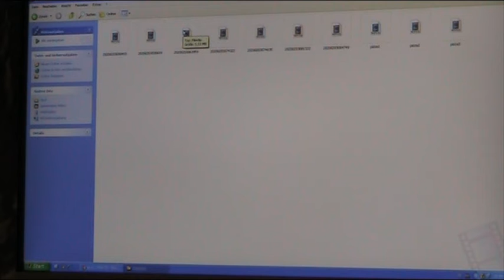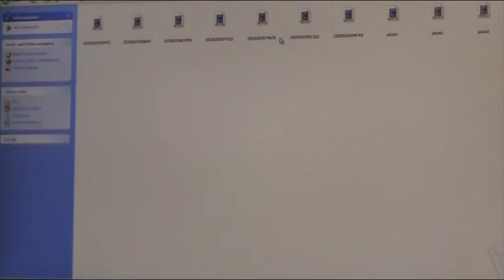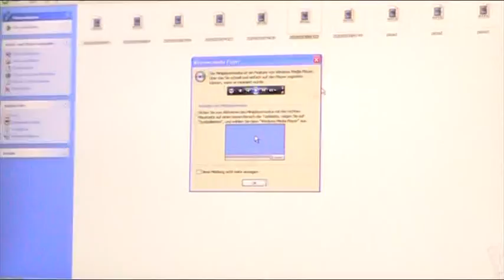delicious food . leckeres Essen . غذای خوشمزه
.  غذاهای خوشمزه گوشت چرخ کرده ، سیب زمینی ، تره فرنگی ، پیاز. پونه کوهی. ریحان ، تربچه  .                                                                                                                        delicious food minced meat, potatoes, leeks, onions. oregano. basil, radish . thanks chao                                                                                        leckeres Essen Hackfleisch, Kartoffeln, Lauch, Zwiebeln. Oregano. Basilikum, Rettich. Danke Chao